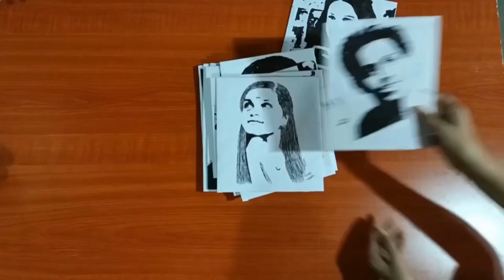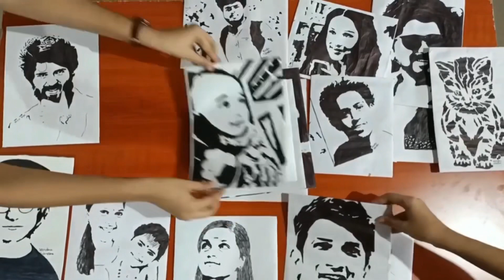സ്റ്റെൻസിൽ ആർട്ടുമായി കൊച്ചു മിടുക്കികൾ…